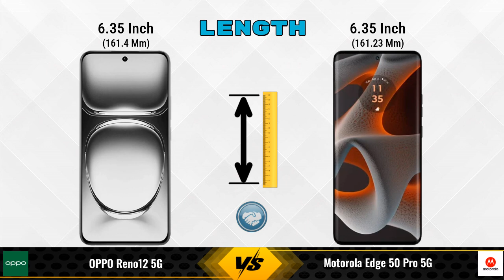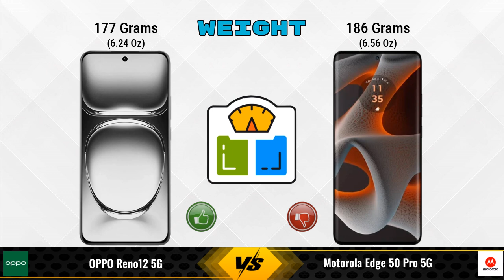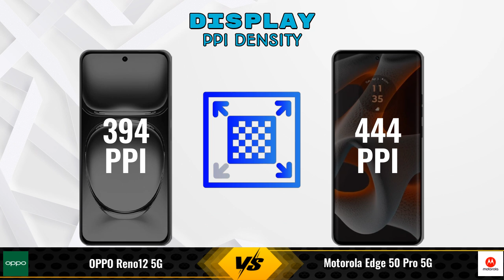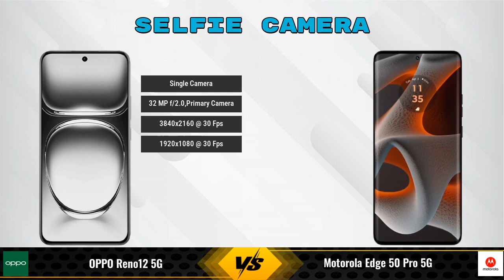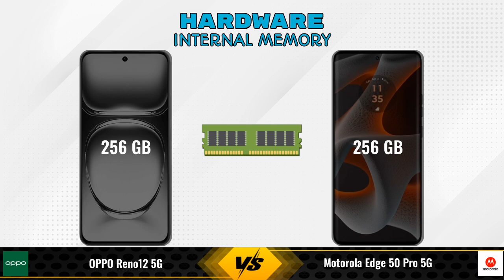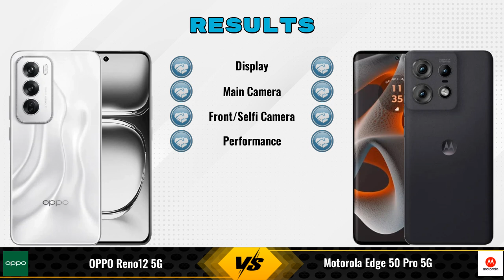OPPO Reno12 Vs Motorola Edge 50 Pro || Full Comparison ? Which one is Best?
In this video, we provide an in-depth comparison between the OPPO Reno12 5G Vs Motorola Edge 50 Pro 5G.We cover all the key specifications, features, and performance aspects to help you decide which phone is better for your needs.

### OPPO Reno12 5G 12 GB / 256 GB Details:
- **Brand:** OPPO
- **Price:** 31690

- **Variants:**
12 GB / 256 GB - 31690

### Motorola Edge 50 Pro 5G 12 GB / 256 GB Details:
- **Brand:** Motorola
- **Price:** 34999

- **Variants:**
12 GB / 256 GB - 34999
8  GB / 256 GB - 30,999 (Flipkart)
8  GB / 256 GB - 32,468 (Amazon)

oppo reno12 vs motorola edge 50 pro 5g 12gb ram full specifications
motorola edge 50 pro 5g 12gb ram vs oppo reno12 full specifications
oppo reno12 vs motorola edge 50 pro 5g 12gb ram comparison
motorola edge 50 pro 5g 12gb ram vs oppo reno12 comparison
oppo reno12 5g vs motorola edge 50 pro 5g comparison
oppo reno12 5g vs motorola edge 50 pro 5g
motorola edge 50 pro 5g vs oppo reno12 5g comparison
motorola edge 50 pro 5g vs oppo reno12 5g
oppo reno12 vs motorola edge 50 pro 12gb ram comparison
oppo reno12 vs motorola edge 50 pro 12gb ram - in-depth comparison & review
oppo reno12 vs motorola edge 50 pro 12gb ram - which is better? full specs comparison
oppo reno12 vs motorola edge 50 pro 12gb ram - detailed review and specifications
oppo reno12 vs motorola edge 50 pro 12gb ram camera test
oppo reno12 vs motorola edge 50 pro 12gb ram speed test
oppo reno12 vs motorola edge 50 pro 12gb ram pubg test
oppo reno12 vs motorola edge 50 pro 12gb ram gaming test
oppo reno12 vs motorola edge 50 pro 12gb ram battery test
oppo reno12 vs motorola edge 50 pro 12gb ram charging test
oppo reno12 vs motorola edge 50 pro 12gb ram antutu benchmark
oppo reno12 vs motorola edge 50 pro 12gb ram durability test
oppo reno12 vs motorola edge 50 pro 12gb ram waterproof test
oppo reno12 vs motorola edge 50 pro comparison
oppo reno12 vs motorola edge 50 pro - detailed review and specifications
oppo reno12 vs motorola edge 50 pro - which is better? full specs comparison
oppo reno12 vs motorola edge 50 pro - in-depth comparison & review
oppo reno12 vs motorola edge 50 pro camera test
oppo reno12 vs motorola edge 50 pro speed test
oppo reno12 vs motorola edge 50 pro pubg test
oppo reno12 vs motorola edge 50 pro gaming test
oppo reno12 vs motorola edge 50 pro battery test
oppo reno12 vs motorola edge 50 pro charging test
oppo reno12 vs motorola edge 50 pro antutu benchmark
oppo reno12 vs motorola edge 50 pro durability test
oppo reno12 vs motorola edge 50 pro waterproof test